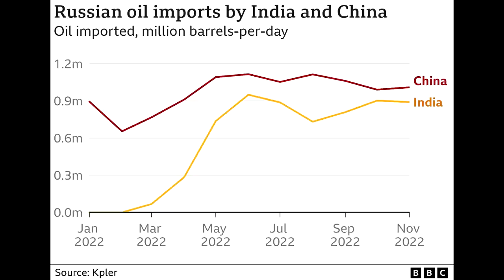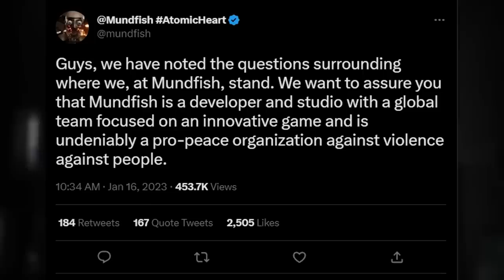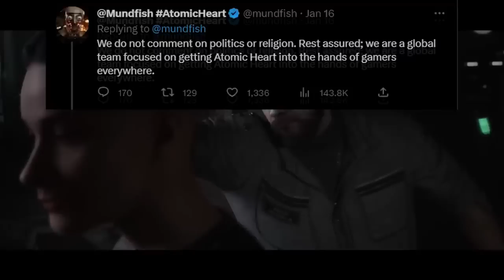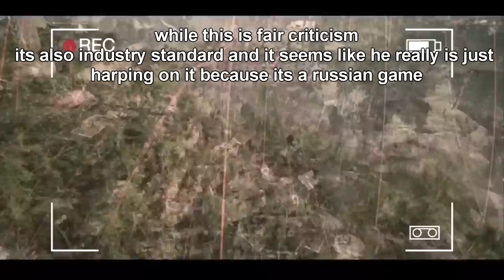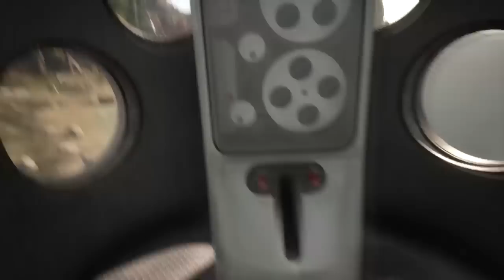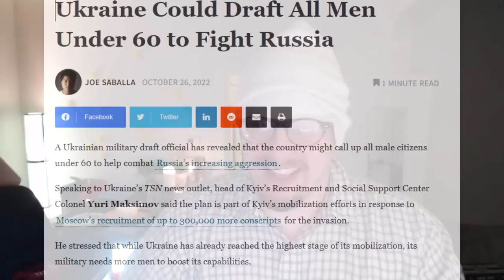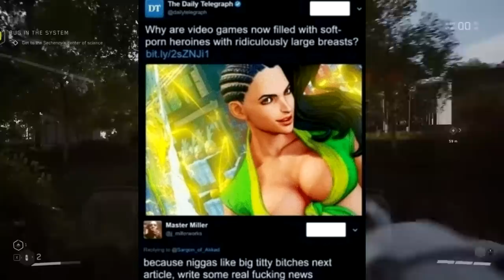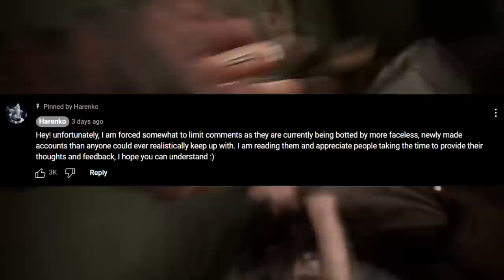Yes, It's Okay To Buy Atomic Heart (A Response To Harenko)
And if I didn't make it clear I don't support Russia. I just understand that video games do not fund the Russian war machine.